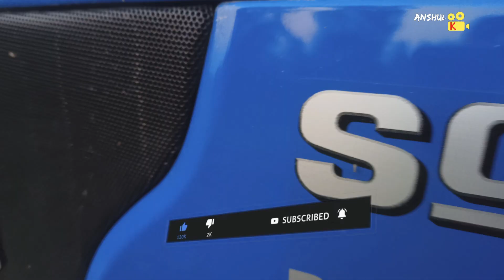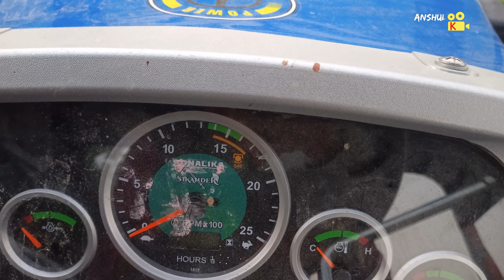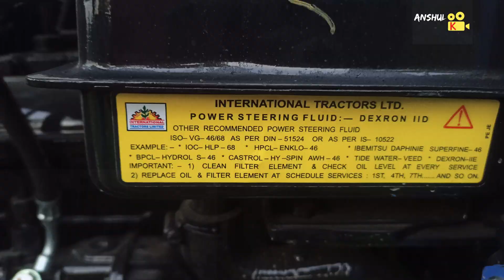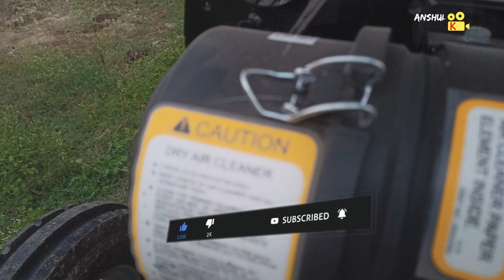sonalika DI 35 RX 39 HP tractor,Price And review || Power PTO Hydraulic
sonalika DI 35 RX 39 HP tractor,Price And review || Power PTO Hydraulic,sonalika DI 35 Sikandar 39 HP tractor,Price And review || Sonalika DI 35  VS Mahindara 275,sonalika rx 35 on road price,sonalika rx 35 on road price near Lucknow, Uttar Pradesh,sonalika rx 35 sikander on road price